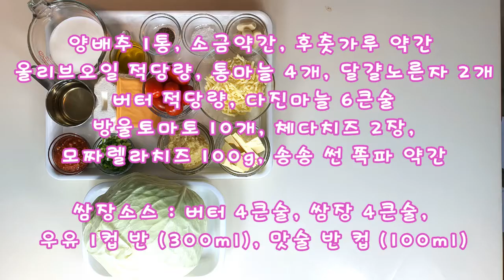요리의 신세계 양배추스테이크 넘~~ 고급져~~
양배추로 스테이크를 만들수 있다는게 신기하고 특별한 경험이네요^^
스스로 업글된듯~셀프 칭찬도 해보구요
아이들앞에서 으쓰 대기도 했어요ㅎㅎ
독특한 소스의 맛을 최대한  표현했지만 꼭 만들어 드셔볼것을 추천해요~
이 레시피는 알토란에서 소개된 레시피 입니다
더보기를 클릭하면 레시피 정보가 있어요~

*재료*
양배추 1통, 소금약간, 후춧가루 약간
올리브오일 적당량, 통마늘 4개, 달걀노른자 2개
버터 적당량, 다진마늘 6큰술
방울토마토 10개, 체다치즈 2장,
모짜렐라치즈 100g, 송송 썬 쪽파 약간

쌈장소스 : 버터 4큰술, 쌈장 4큰술,
우유 1컵 반 (300ml), 맛술 반 컵 (100ml)

*원래는 레드 와인을 사용해야 하지만 맛술 또는 소주로 대체 할수 있답니다~

1. 양배추 1통을 정중앙에서 반으로 자른후 2~3cm 두께로 썰어줘요 (2덩이)

2. 손질한 양배추에 소금, 후추를 넉넉히 뿌려 밑간을 하고 양배추의 둘레를 조리용 실로 둘러서 모양이 흐트러지지 않게 해줘요.

3. 양배추 윗면에 올리브오일을 적당량 발라줍니다.

4. 소스만들기
중불에서 팬에 버터 4큰술, 쌈장 4큰술을 넣고 어우러지도록 볶다가 우유1컵반(300ml),  맛술 반 컵(100ml)을 넣고 되직하도록 끓여 줍니다
(끓인후 볼에 담아 놓기)

5. 달굴 팬에 올리브오일을 약간 두르고 통마늘 4개를 넣고 마늘향이 올라올 때 밑간한 양배추를 넣어 줘요

6. 달걀노른자를 양배추의 윗면에만 바른후 버터 1큰술과 올리브오일 적당량, 다진마늘 3큰술을 넣어줘요(약불)

*저는 28cm 팬을 이용해서 양배추를 1개씩 따로 구웠기때문에  다진마늘을 3큰술씩 따로
사용했어요. 만약 양배추 2덩이를 동시에 구울수 있다면 다진마늘 6큰술을 넣고 조리해 줘요

*양배추는 절대 뒤집지 마세요

7. 방울토마토를 넣고 살짝 으깨듯 볶아주고 버터 1큰술과 올리브오일 적당량을 추가해줘요

8. 방울토마토를 양배추 위에 올리고  팬을 기울여 양배추가 직접 불에 닿지 않도록 해서 올리브오일과 버터를 양배추 위에 끼얹어가며 양배추 윗면을 익혀 줍니다

*방울토마토에서 즙이 나올때까지 끼얹어 가며 익히면 돼요

9. 양배추 윗면이 익으면 불을 끄고 쌈장 소스를 올리고 체다치즈 1장을 찢어 올리고
모짜렐라 치즈를 올린후 뚜껑을 덮고 약불에서 치즈를 녹여줘요

10. 치즈가 녹으면 후춧가루와 송송썬 쪽파를 뿌린후 토치를 이용해 윗면을 살짝 가열해서 불맛을 내줍니다

*음원*
Artist : 오늘의 일기